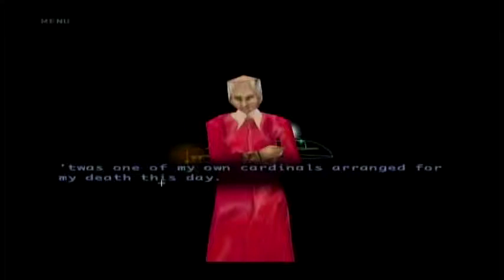Gravitass Playthrough Pt 8: Ziggurat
Developer playthrough of Gravitass (Macintosh, shareware, 2002) Part 8: 100% completion of map Ziggurat
Gravitass is a Mac only search and rescue game I made a while back. It has an unusual time-travel mechanic based on ghost data.